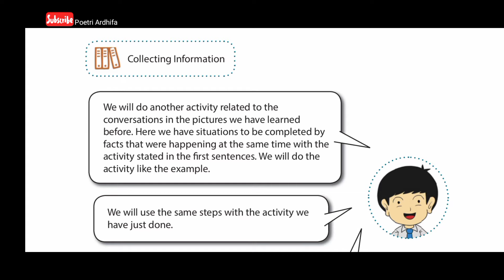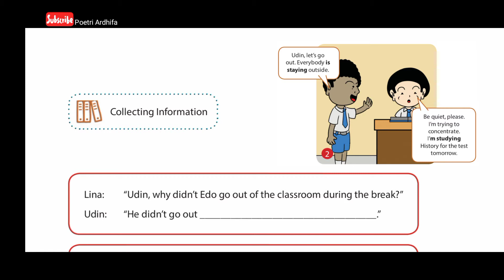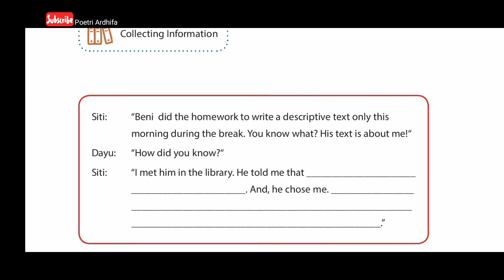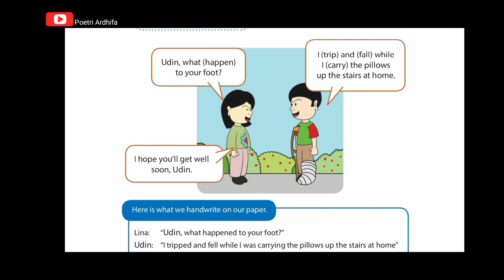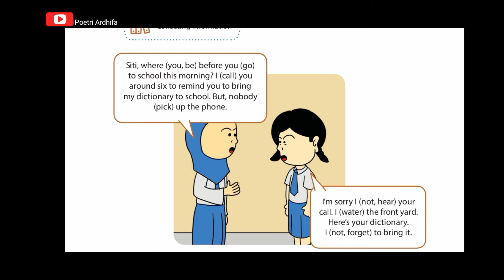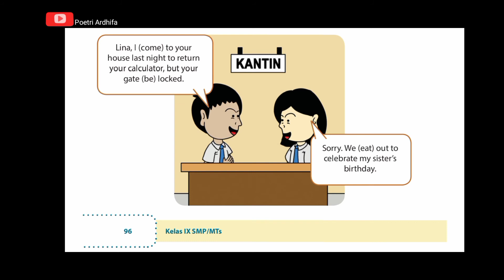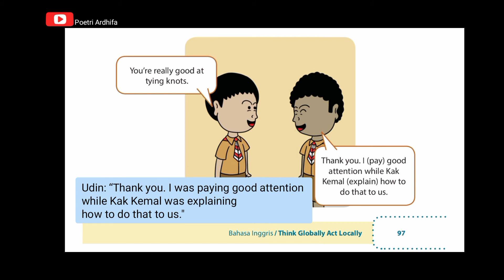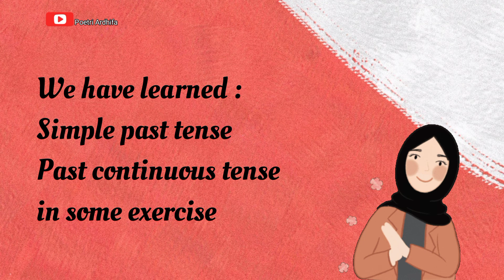BAHASA INGGRIS- KELAS 9 - CHAPTER 5 | EVERYBODY IS ALWAYS IN THE MIDDLE OF SOMETHING - HALAMAN 91-98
Pada Video ini menjelaskan tentang CHAPTER V Kelas 9 yaitu everybody is always in the middle of something. Dimana pada Chapter ini saya akan membahas soal latihan yang ada di halaman 91-98 materi simple pas tense dan past continuous tense.

Simak sampai akhir video ya.
Kalian bisa tulis di kolom komentar jika ada yg ditanyakan. Semoga bermanfaat 😊